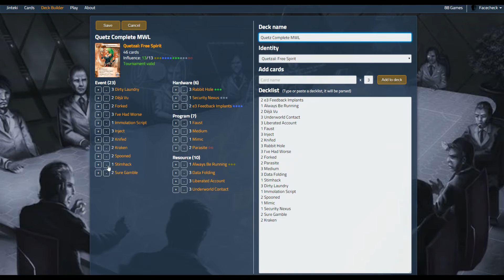Netrunner - Quetzel vs Argus - Jinteki.net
I play a small evolution of the ABR Quetzel deck that I've been working on against an Argus deck.